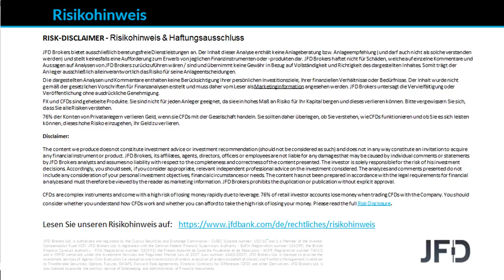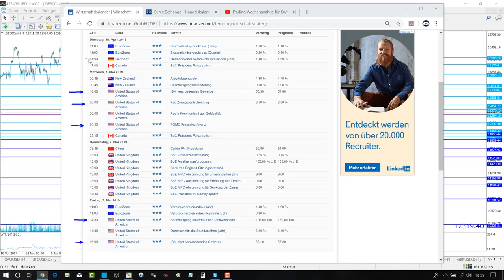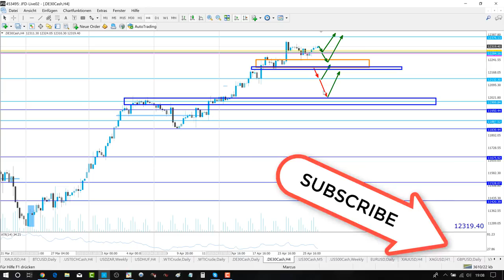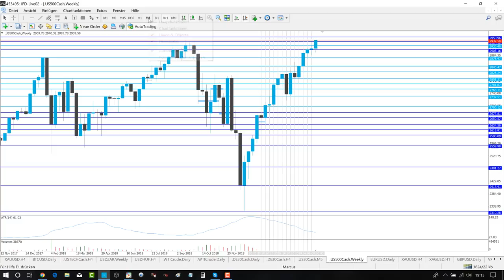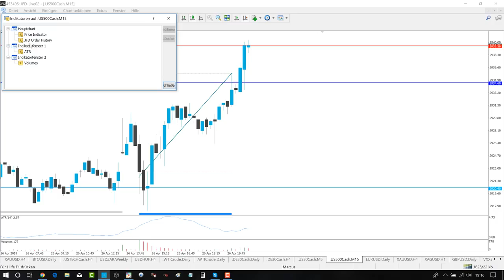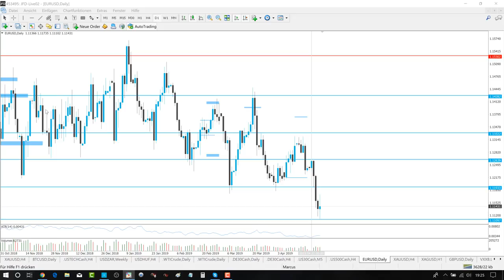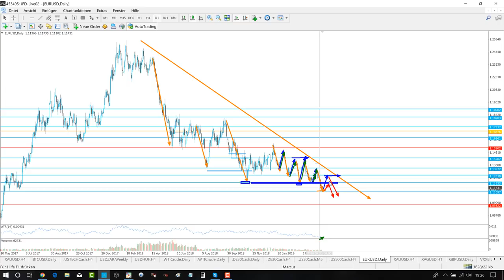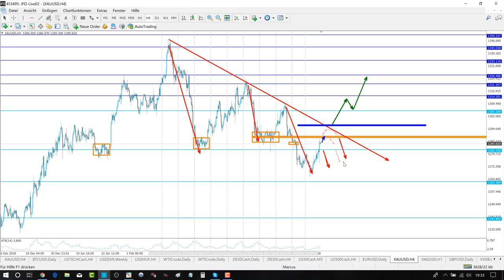Trading Wochenanalyse für KW18/2019 mit Marcus Klebe - DAX - EUR/USD - Gold - S&P